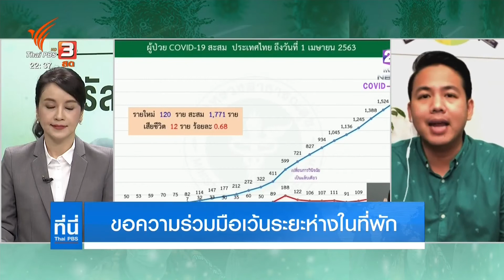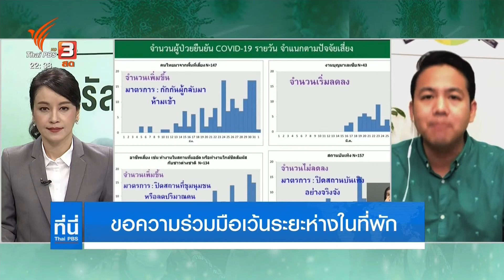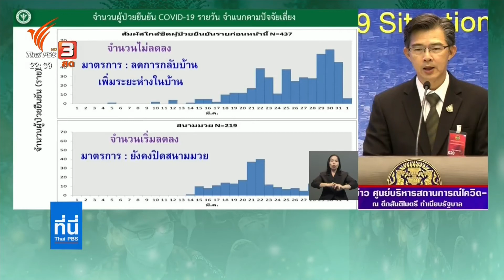เข้มงวดทางกฎหมายกับกลุ่มมั่วสุมกลางคืน